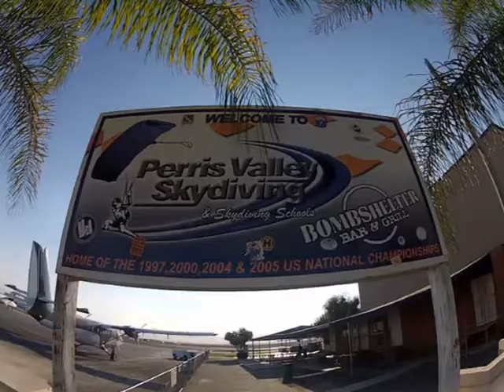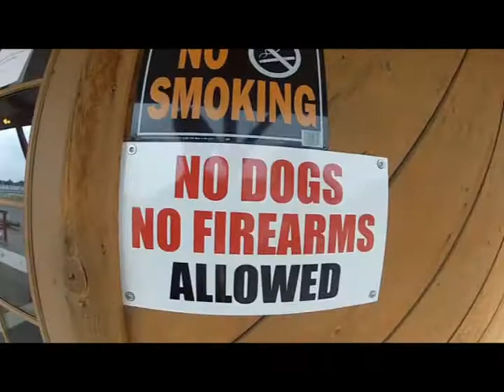Go Pro Hero 2- America Fuck Yeah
My skydiving trip to the US. Skydive Perris, Skydive San Diego, Skydive Arizona, Skydive Elisnore. (Chicks Rock Boogie)